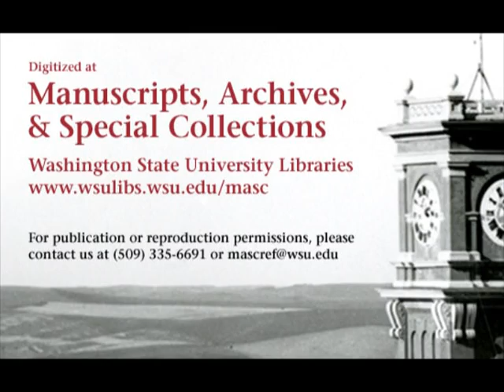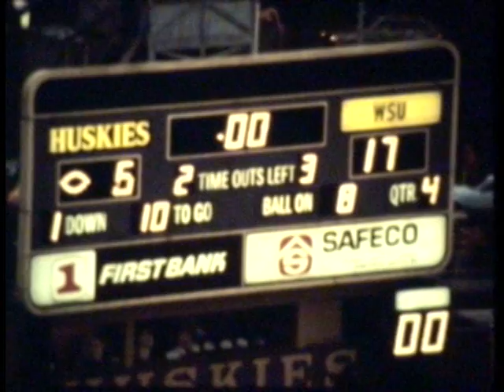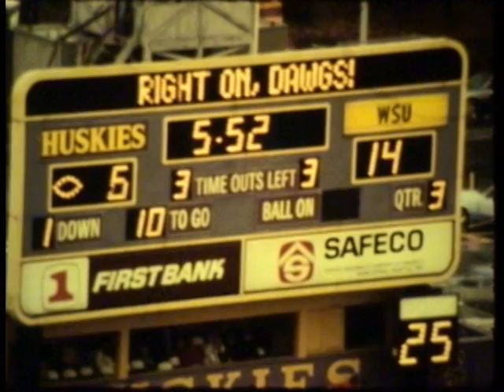Washington vs. Washington State University, 1983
1983 Washington State University defeated the University of Washington in this 19 minute silent color film. WSU offensive film is missing, with this video featuring two defensive reels followed by a kicking reel @13:20. The final score of the game was WSU 17 UW 6.